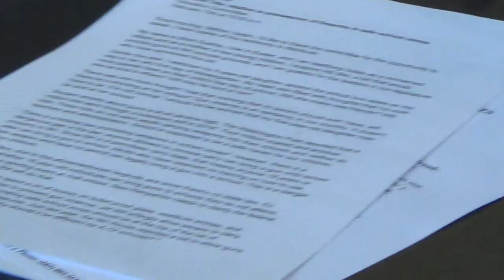NH HB564 "Gun Free " Schools Hearing 12/21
House Education committee hears testimony on HB-564, relative to establishing SAU authority to create gun-free school zones in New Hampshire. Under current law, licensed concealed carriers of firearms who are legally permitted to be on school grounds are permitted the option of carrying tools for self defense. Supporters of the gun carrying restrictions wear 'Everytown for Gun Safety' shirts. Many supporters and detractors attend and testify before the committee.